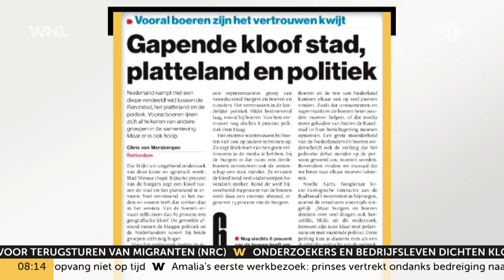Ruim meerderheid Nederlanders ervaart kloof tussen stad en platteland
Drie op de vijf Nederlanders zegt een kloof te voelen tussen stad en platteland. Dit sentiment heerst vooral in het zuiden en het oosten van Nederland. Van de boeren zegt 85 procent een kloof te ervaren.